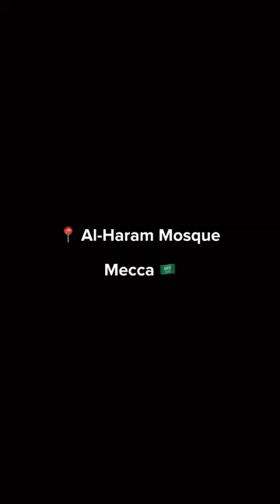Beautiful 😍 Mosque 🕌 on Earth#short